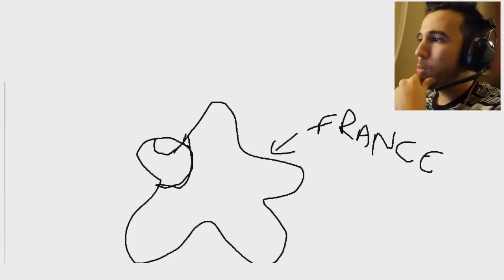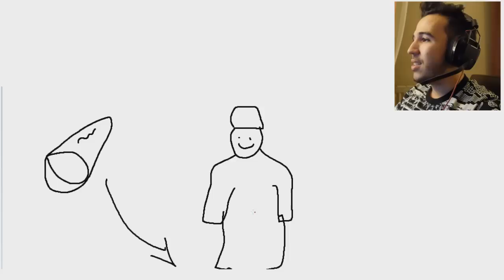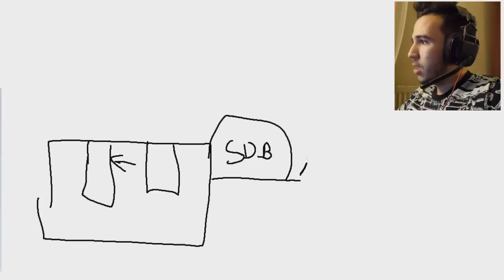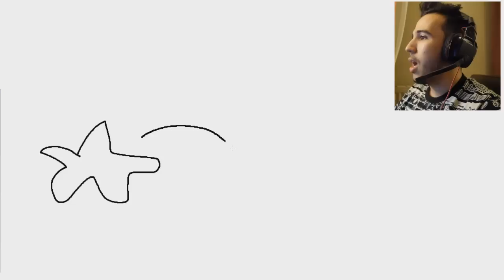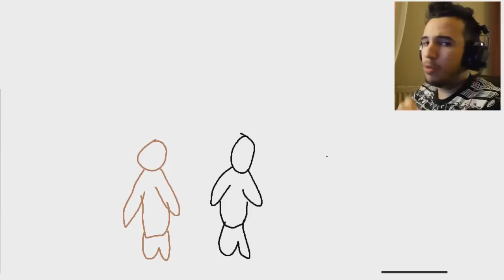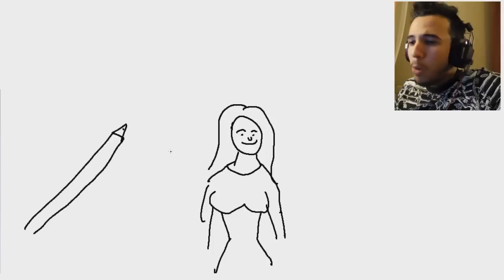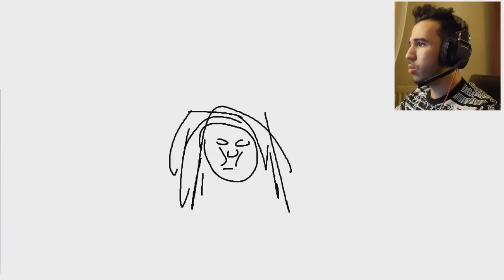JE DESSINE MA LIFE